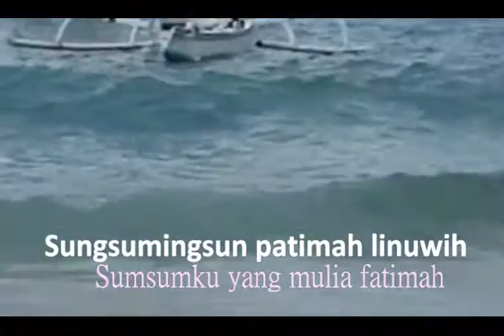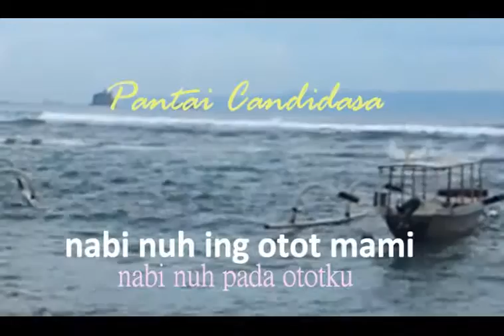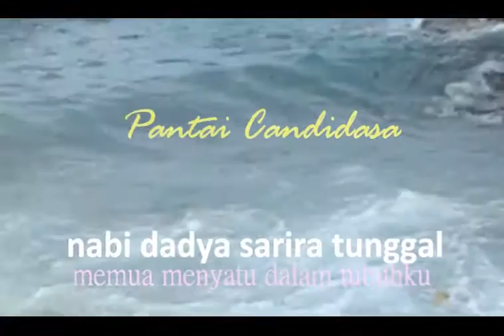Sunan Kalijaga: Rumekso Ing Wengi5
Sumsumku Fatimah, kekuatan badanku Siti Aminah, Nabi Ayub di ususku,  Nabi Yunus di ototku, demikianlah antara lain mantra syair karya Sunan Kalijaga